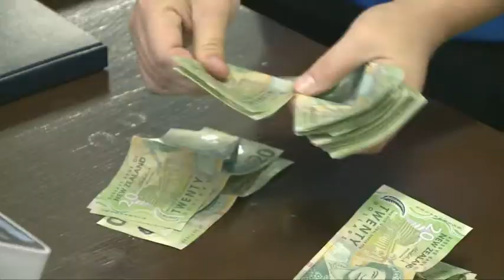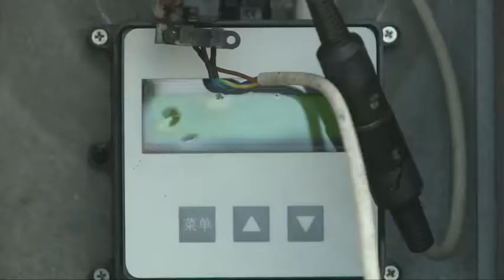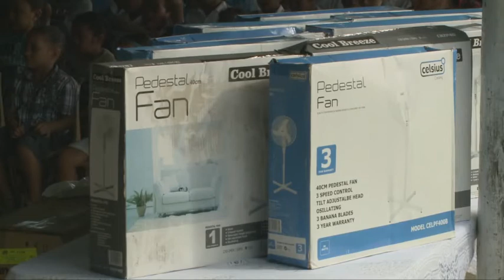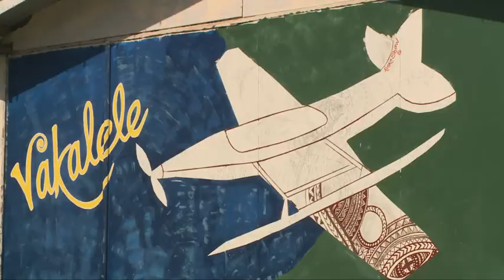BCN News Niuean 7th May 2013